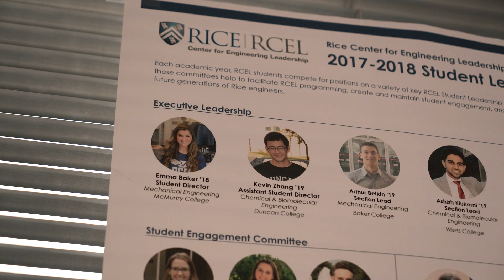“It’s simply not enough for a leader to have vision.”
“It’s simply not enough for a leader to have vision,” said Fred Higgs. “A true leader also knows how to inspire others to execute that vision and in a way that benefits an entire organization.” As the faculty director of the Rice Center for Engineering Leadership (RCEL), Higgs employs his lifelong passion for building — both things and teams of people — to help craft leaders every single day.

Today, Higgs and others are predicting a surge in demand for engineers as emerging technologies open new paths for eager problem-solvers. “In elementary school, I thought I wanted to be a scientist because, like me, they did well in math,” said Higgs, the John and Ann Doerr Professor in Mechanical Engineering and professor of mechanical engineering. “My sixth-grade teacher encouraged me to go into engineering, because I wanted to build things like space shuttles. She said it’s not the scientists who built the space shuttles, it’s the engineers.”

For more: unconventional.rice.edu/